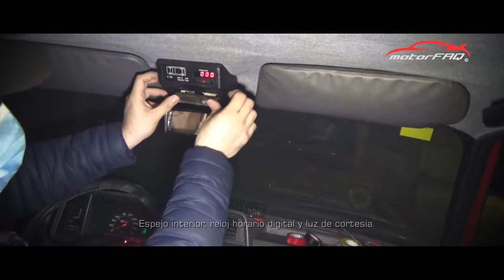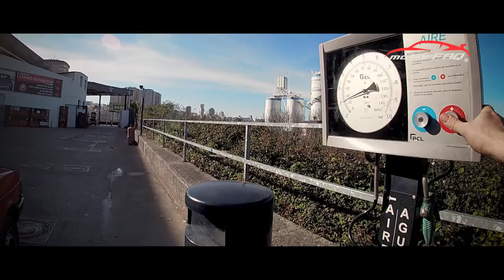🚗 SEAT 127 Fura DOS L (1984) #2 | Resucitando lentamente | 20/03/2021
Empezamos a reponer todas las piezas que nos han robado en el interior y la mecánica, con sorpresa inesperada al final del vídeo. FIAT SEAT #127